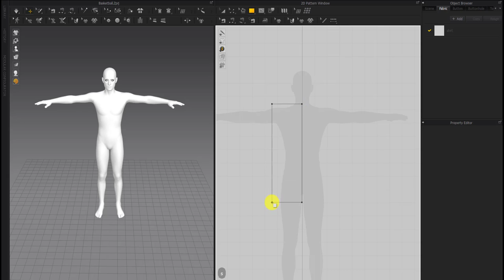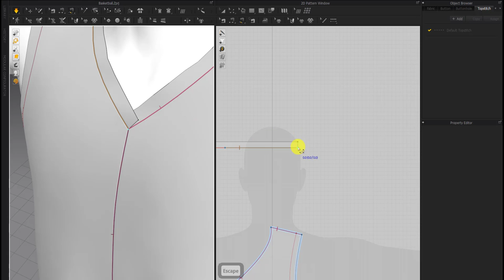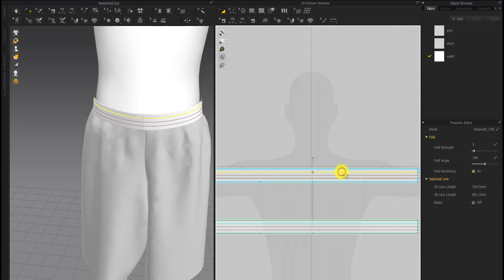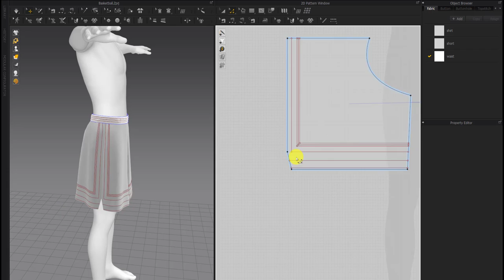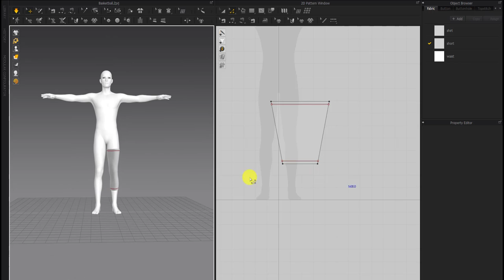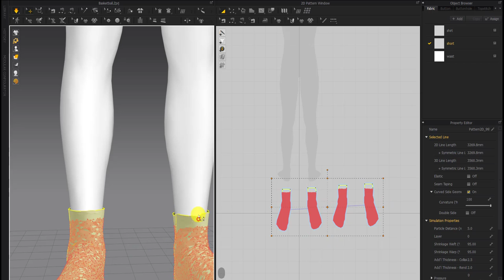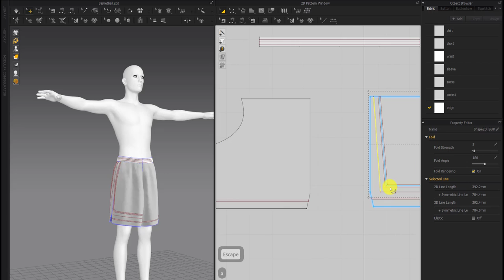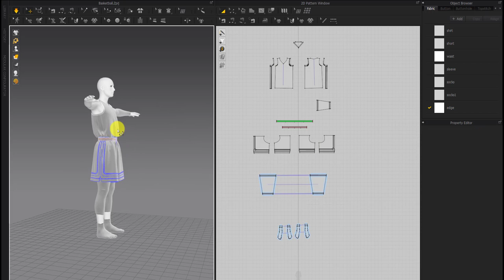Marvelous Designer | How to make the basketball No.1 | Timelapse | 2x-Speed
Hi guys
In this video, we are going to learn how to make a basketball outfit for men in the Marvelous Designer.
This outfit includes :
1_ Basketball outfit
2_ Sleeve
3_ Legging
4_ Socks
Chapters:

0:00 | Intro (Marmoset Toolbag animation)
0:28 | Top (Basic pattern)
5:10 | Top (Detail No.1)
7:40 | Top (Collar)
11:45 | Shorts (Basic pattern)
15:40 | Shorts (Waist)
18:40 | Shorts (Detail No.1)
25:35 | Sleeve
28:30 | Legging
32:45 | Socks
43:50 | Top (Detail No.2)
46:05 | Shorts (Detail No.2)
50:55 | Legging (Detail)
52:40 | Final outfit (Thickness & Preset & Layers & Particle Distance & ...)
55:35 | Outro (Marmoset Toolbag animation)
I hope you enjoy it.